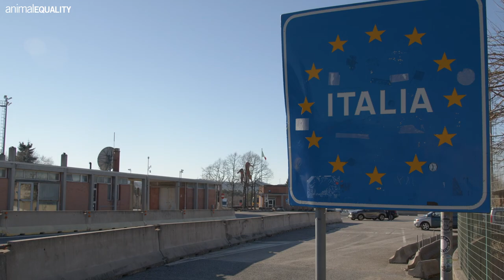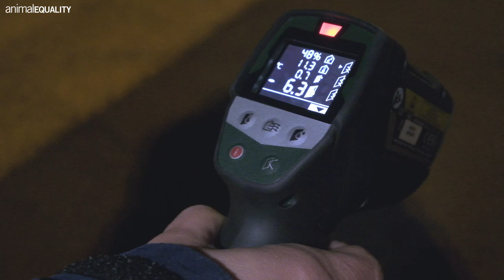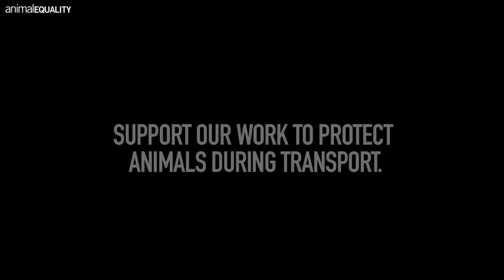The Long Journey to Slaughter: The Transport of Lambs from Eastern Europe to Italy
Every year, millions of lambs are slaughtered in Italy. But many of these lambs are not born there.

In fact, before they are slaughtered, they are forced to endure a hellish journey all the way from other European countries where they’ve been raised.

The journey can be as long as 1,200 miles and it lasts for days, in completely unacceptable conditions.

Our investigators followed these lambs on this long journey to the slaughterhouse so their story could be told to the public. We also documented violations of the law that caused great suffering to these animals, and we reported these offenses to the authorities.

Our investigation was conducted in collaboration with the German organization Animal Welfare Foundation (AWF) and the National Animal Protection Agency of Italy (ENPA).

Animal Equality has been conducting investigations into the live transport of animals for a number of years.

Please help us continue this important work for animals and expose the horrific conditions of animals farmed for food: AnimalEquality.org/donate

And please, keep animals off your plates.